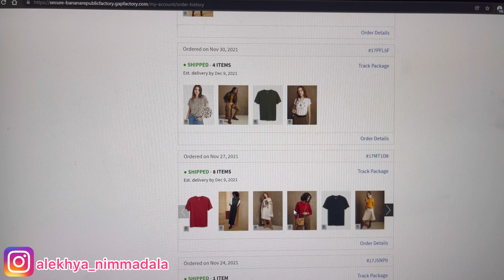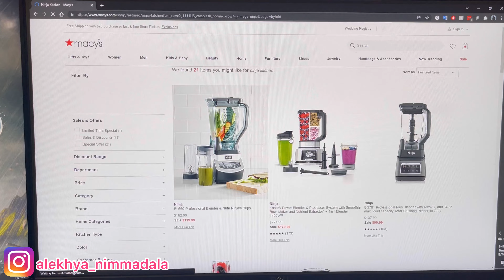Thanksgiving week with friends || Shopping || North Forest Lights || USA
Hey, Fam. This video is about how we spent thanksgiving day with our friends. Lots of fun at North Forest Lights at Bentonville, shopping, PFchang's dinner, and much more.